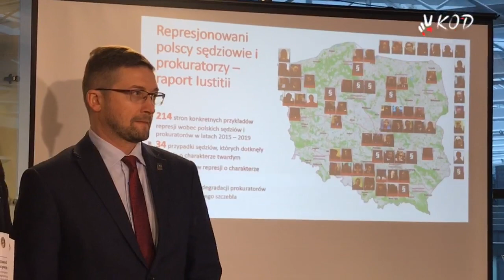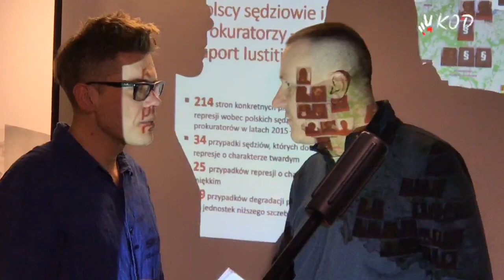2020 02 29 Iustitia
Iustitia: najnowszy raport o represjach wobec sędziów w Polsce

29 lutego 2020
Relacja Mariusz Malinowski